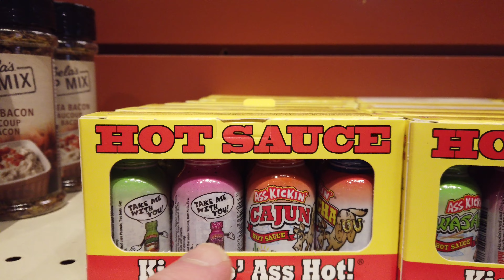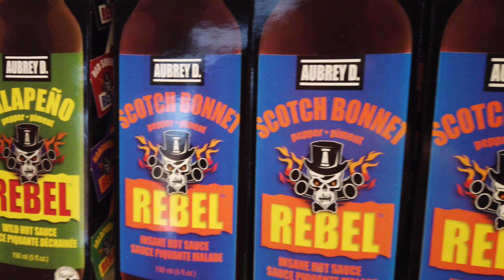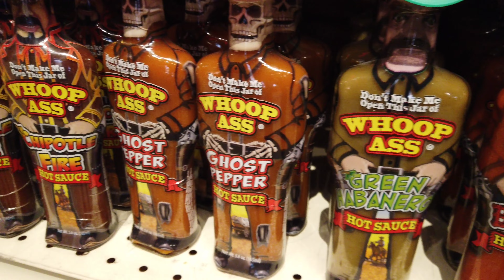Whoop Ass Kicken Hot - BassPro Vaughan Ont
Funny Lables in the Hot Sauce aisle.
Lets check out the Mural at the front of the store.